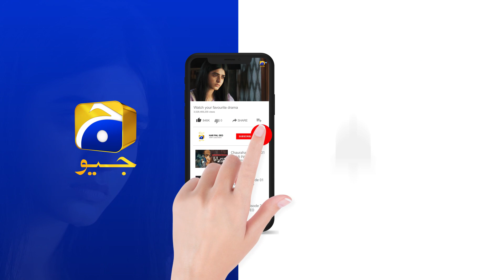Tumhare Ikhlaq Ne Mere Asool Badal Gaye || 𝐙𝐢𝐧𝐝𝐚𝐠𝐢 𝐀𝐢𝐤 𝐏𝐚𝐡𝐞𝐥𝐢 || 𝐇𝐚𝐫 𝐏𝐚𝐥 𝐆𝐞𝐨